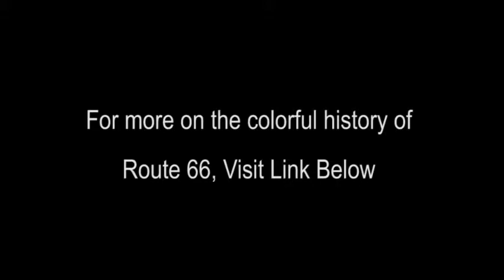Fun and Drama Route 66 DVD Series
Shot on location, the popular hit TV series 'Route 66' ran weekly on the CBS television network in the early 1960s. It featured starring actors Martin Milner as Tod Stiles and George Maharis as Bus Murdock as they traveled the 'Mother Road' across America in a Chevrolet Corvette sports car.

For more about the history of the famous Route 66 including additional videos, visit the link: